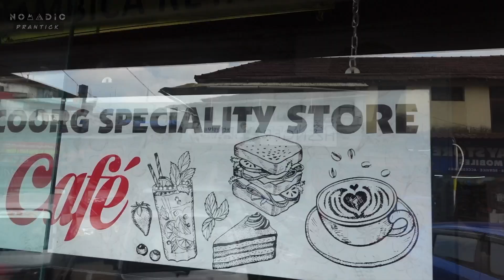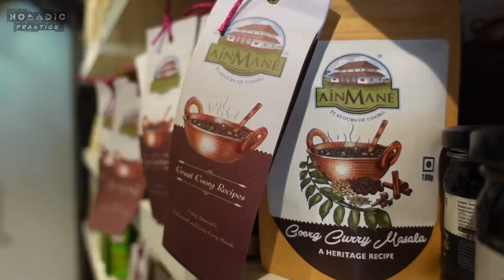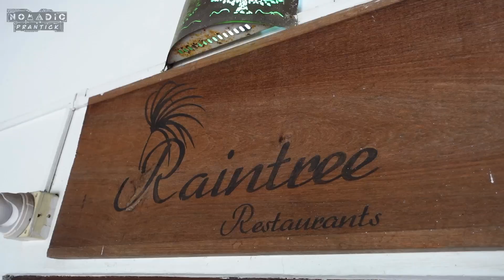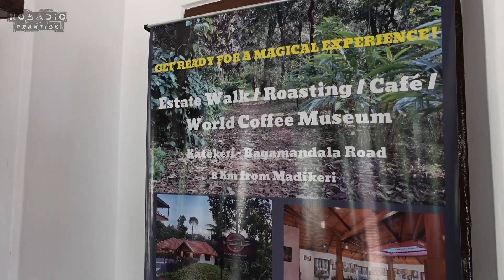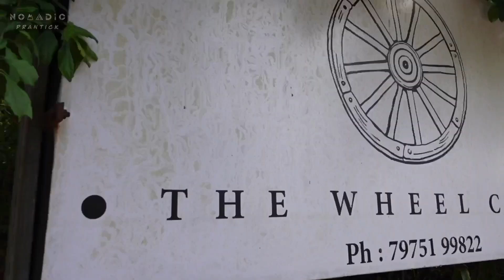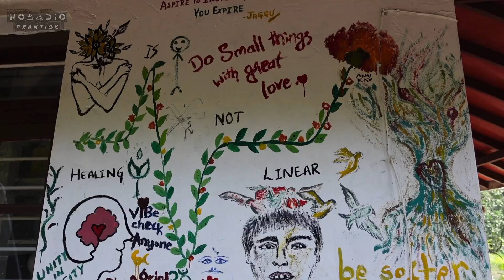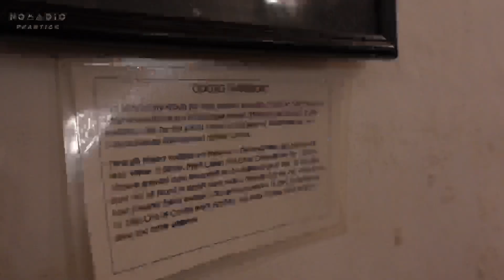Must try restaurants in Coorg | Heritage food tour in Madikeri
Hello, welcome back to a new episode on Nomadic Prantick.
In this episode we will explore 4 restaurants cum café in Madikeri in Coorg. These places promote the traditional architecture and authentic cuisine.
If you are in Madikeri, explore:
1) Ainmane Café: Click here for location
2) Raintree Restaurant / Beans n Brews Café: Click here for the location
3) The Wheel Café: Click here for location
4) Belli’s restaurant and stay: Click here for the location
Or comment here.
Chapters in this Video:
0:00 – Intro
1:12 – Ainmane Café
3:08 – Raintree / Beans n Brews Café
5:02 – The Wheel Café
6:45 – Belli’s restaurant and stay
8:32 – Outro

Camera:
Sony ZV1